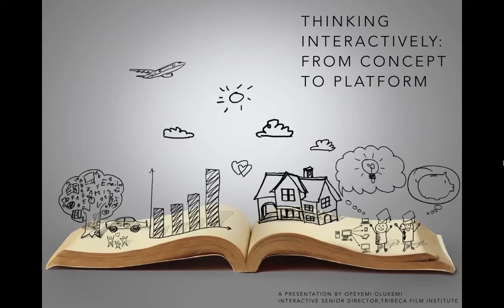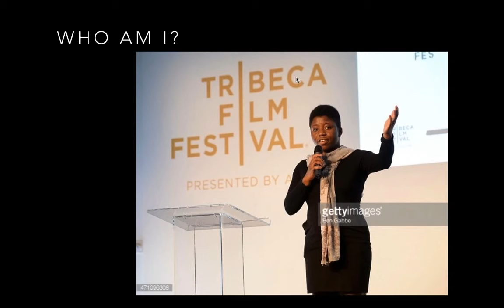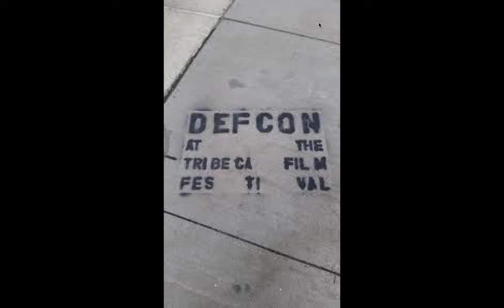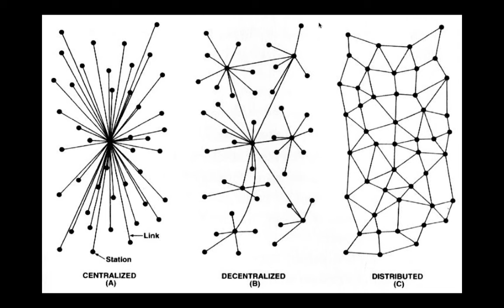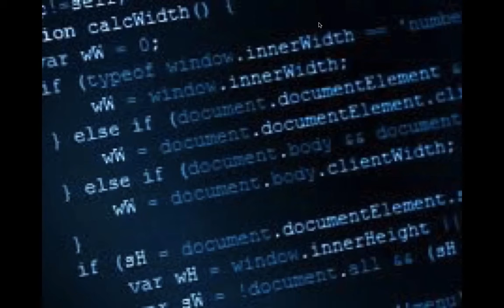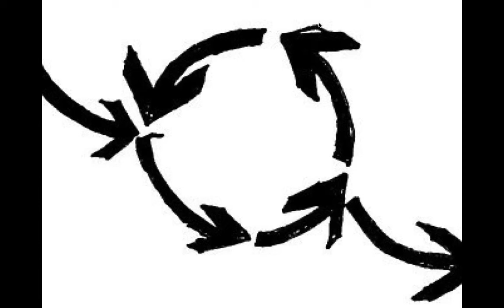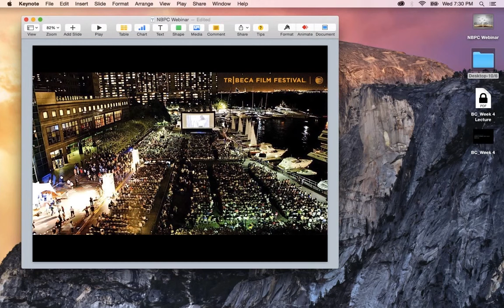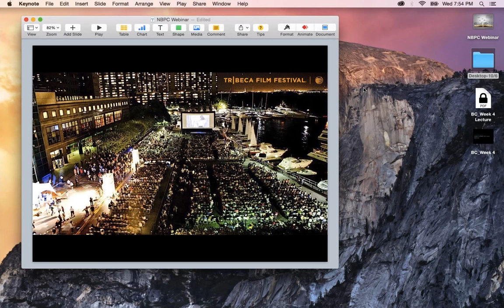NBPC 360 Webinar: Thinking Interactively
What is a digital story? What are some of the wider opportunities being made available for media makers today, no longer restricted to traditional modes of storytelling? Presented by Opeyemi Olukemi, Senior Director, Interactive Programs, Tribeca Film Institute.